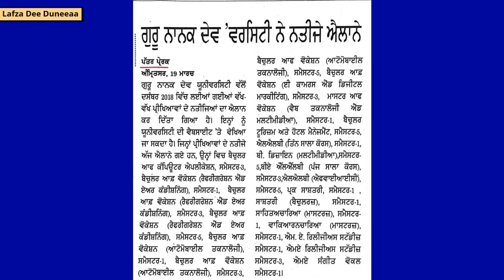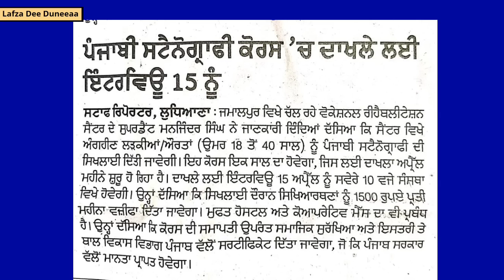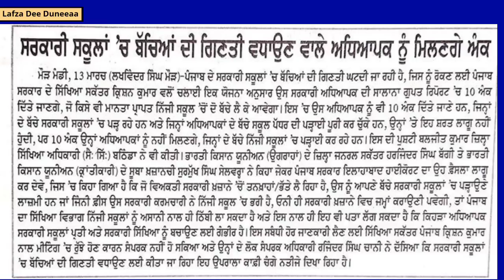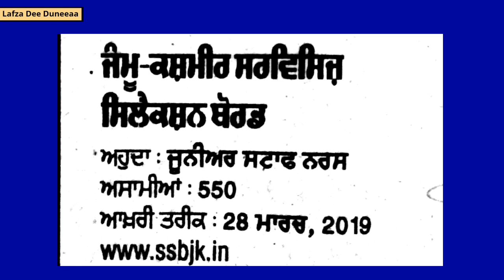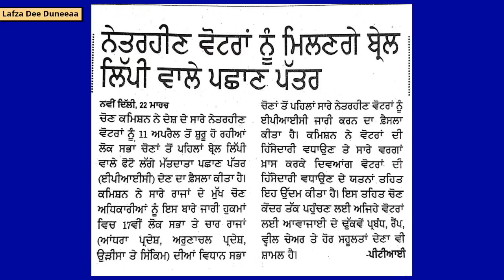CAREER GUIDANCE BULLETIN - 24 ਕਰੀਅਰ ਗਾਈਡੈਂਸ ਬੁਲੇਟਿਨ - 24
ਕਰੀਅਰ ਗਾਈਡੈਂਸ ਬੁਲੇਟਿਨ - 24